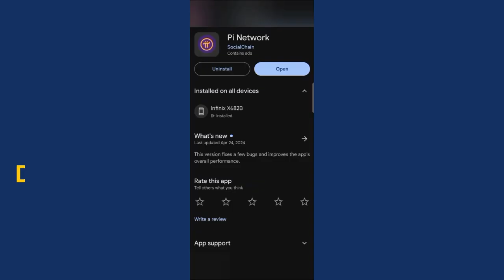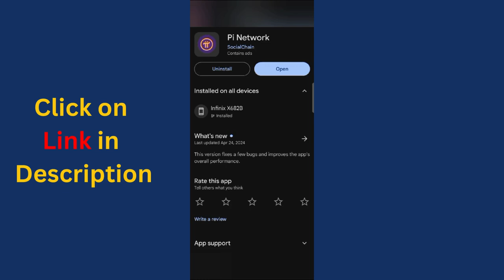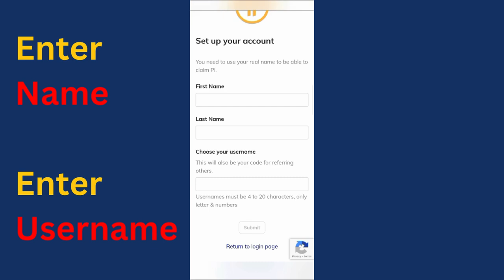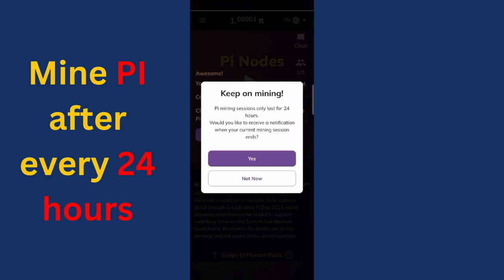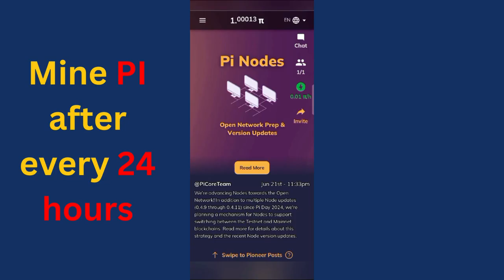Earn Money with PI Network | How to make Pi account | 1 PI = $314 | PI update 2025 | PI Real or Fake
In this video, I will show you how to create a Pi account and start earning Pi coins. Pi is a new cryptocurrency that is still in its early stages of development, but it has the potential to be worth a lot of money in the future.

I will also discuss the current price of Pi and how you can earn more Pi coins by inviting your friends to join the network.

Pi coin
How to make Pi account
How to earn money online
PI update
PI real or fake
Cryptocurrency
Pi price
Pi network
Earn Pi coins
Invite friends to Pi
Pi mining
Pi wallet
Pi exchange
Pi future
Pi roadmap